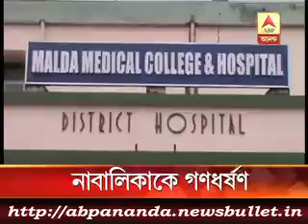3 মিনিটে এই মুহুর্তের বড় খবর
Minor girl allegedly gangraped in Malda